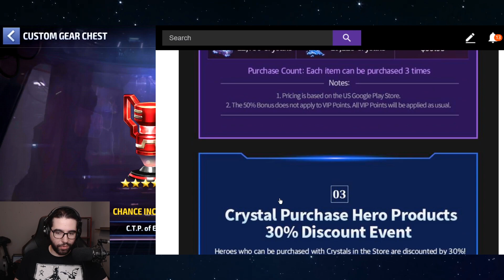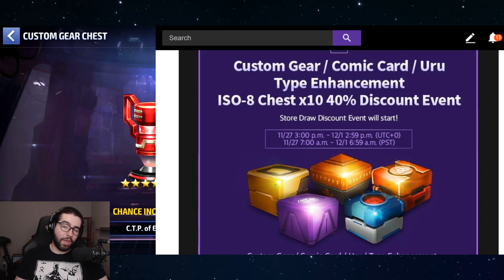WORST BLACK FRIDAY SALES EVER?! YIKES - Marvel Future Fight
boycott rolls on boys, boycottMFF until daily crystals & card farming increase, ctp/pcard/crystal costs are removed from new crafting